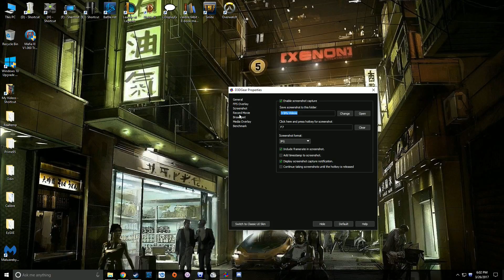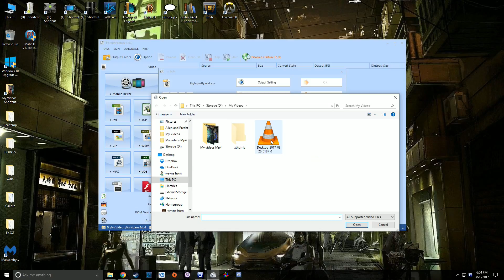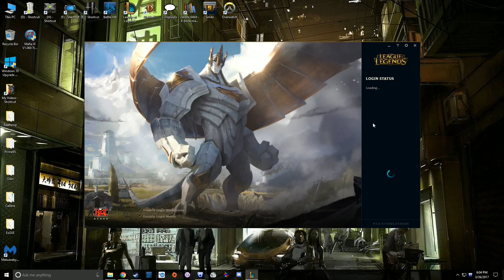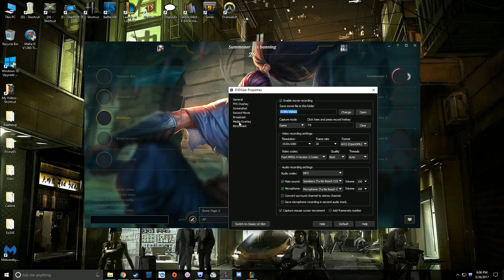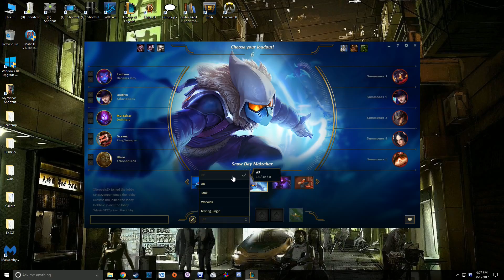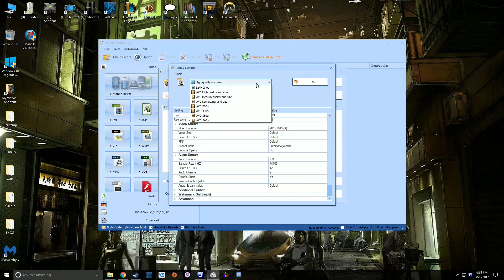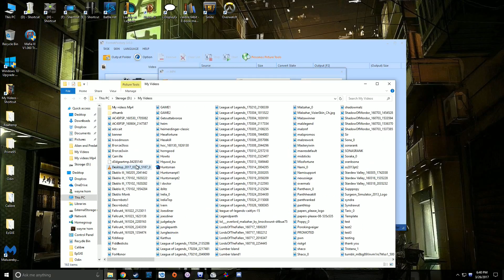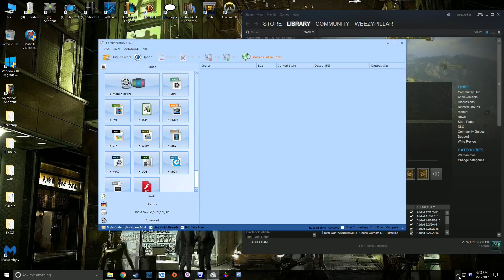How to Make a League of Legends (or any) YouTube Video Quick and Easy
What's up people! Here, your friendly neighborhood Weezypillar is going to teach YOU (yes, YOU!) how to make a League of Legends Let's Play video. There are only a few things you'll need:
A Microphone/Headset
Recording Software which is D3Dgear in this instance:
Formatting Software which is FormatFactory in my case
An optional Webcam
Now I did play a full game in this video which starts at the 7:00 mark.